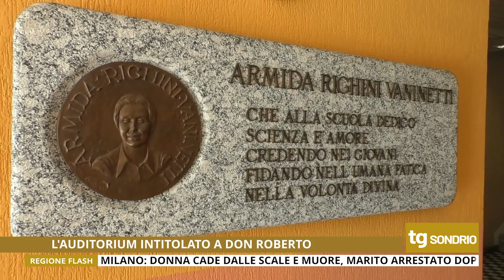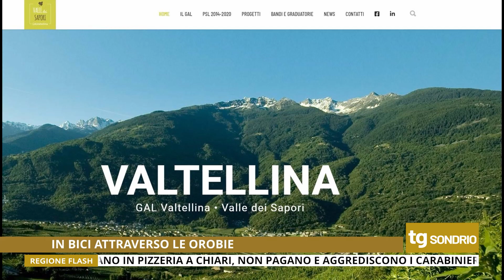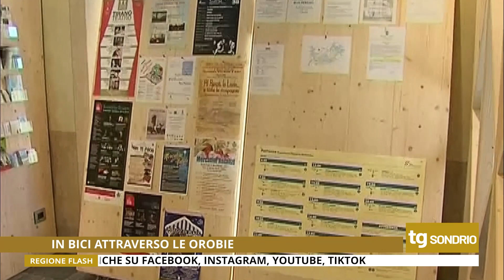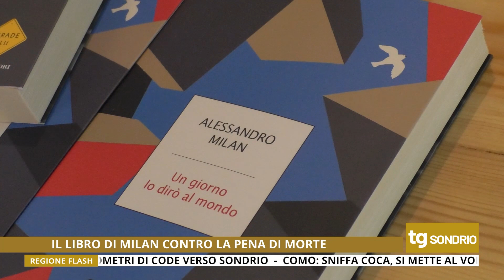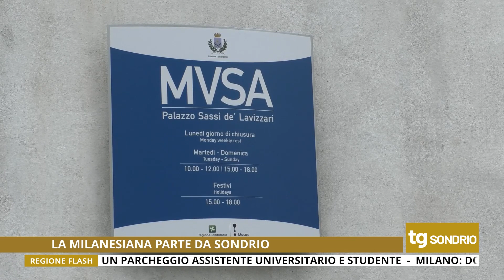TG UNICA SONDRIO 13/05/2022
Tg Unica Sondrio del 13 Maggio 2022